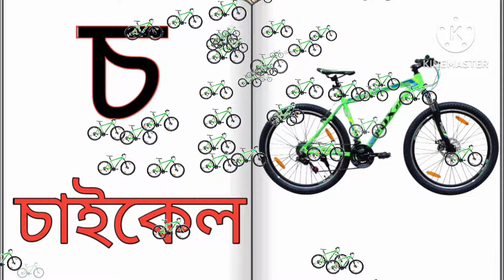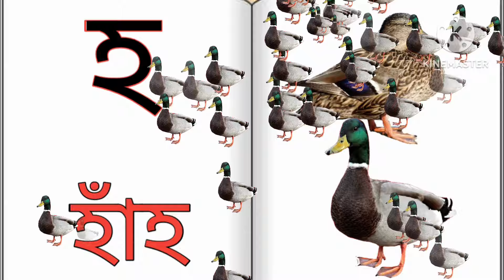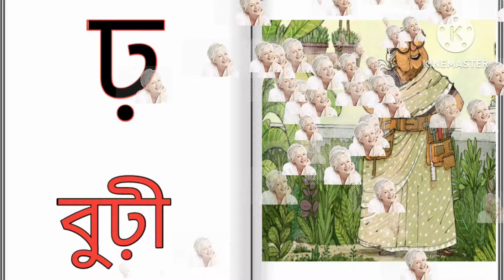Assamese alphabet/ learning Assamese alphabet/অসমীয়া ব্যঞ্জনবর্ণ/ Assamese bornomala/অসমীয়া ক খ গ ঘ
Assamese alphabet/ learning Assamese alphabet/অসমীয়া ব্যঞ্জনবর্ণ/ Assamese bornomala/অসমীয়া ক খ গ ঘ/ Assamese byanjanbarna/

assmese learning
learn assamese
learn assamese alphabet
assamese video
# কমলা
assamese bornomala
kids education
learning assamese alphabet
kids song

Assamese alphabet ka kha ga hiku aaha
Assamese alphabet
learning Assamese alphabet
nn Niki zone
Assames alphabet ka kha ga
Assamese bornomala
Akhomiya Byonjanbarna
Assamese alphabet Byonjanbarna
Assamese letter
Assamese alphabet word
kid education
ক কল
খ খৰাহি
গ গৰু
Assames alphabet

Assamese alphabet writing